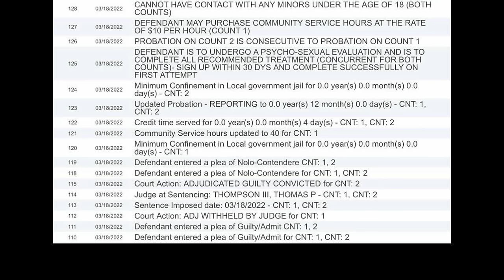Lil Boom Walmart Footage!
Lil Boom Walmart Footage! IN this jaw-dropping video, we uncover explosive footage that exposes the truth about Lil Boom. Brace yourself for an eye-opening revelation as we dive deep into the intriguing backstory of this controversial artist. "Lil Boom Exposed: Shocking Video Footage Unveiled" is not for the faint-hearted, as we peel back the layers of mystery surrounding Lil Boom's rise to fame. From unseen encounters to shocking revelations, embark on a wild journey as we separate fact from fiction, leaving no stone unturned. Watch as the veil of secrecy is lifted, revealing a whole new side of Lil Boom that will leave you speechless. Don't miss out on this mind-blowing revelation – watch now!